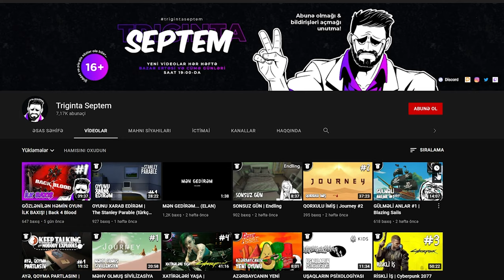KÖHNƏ DOSTUMU DÖYDÜM | Assassin's Creed Origins #6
Assassin's Creed Origins oyunu, Azərbaycan dilində, 6-cı bölüm! Xoş izləmələr!